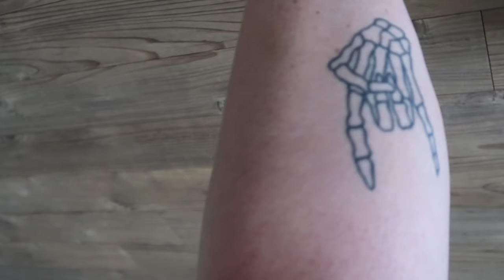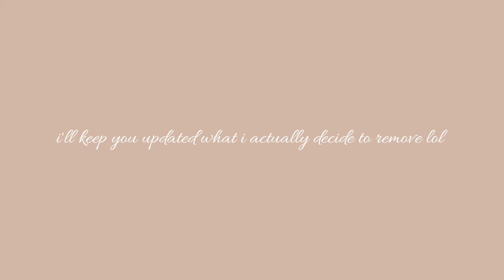i regret getting my tattoos. (+ starting my tattoo removal journey)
welp. it's time to admit that i regret a lot of my tattoos LOL. tattoo regret is real, i made a lot of mistakes in my 20s. this is a video to warn everyone to put a lot of thought into what you're getting and the longevity of getting it!!! i thought young me knew it all, but she definitely did not. i went to removery to check out removal costs and i'm confident i'm gonna move forward in the next month or so. subscribe and stay tuned i'll be sharing my tattoo removal journey on my channel!!! it's gonna be a long road, but it'll be worth it. i hope this can help someone going through their own journey or help them from even starting to get tatted in the first place if they're not 100% sure. LOVE U. xoxo